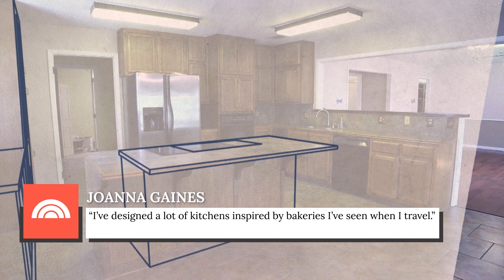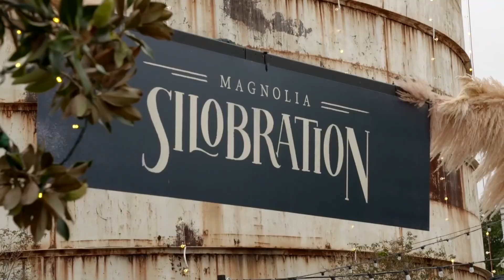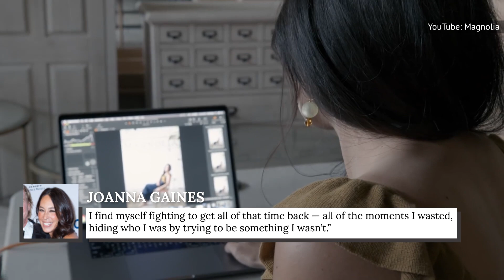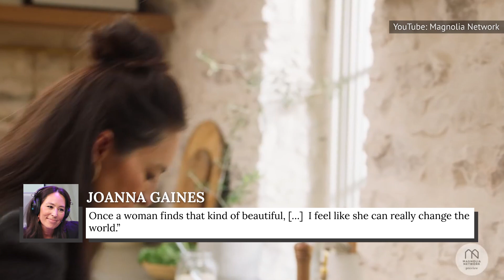The Untold Truth Of Joanna Gaines - Extended Cut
It seems there's nothing Joanna Gaines can't do. Grab a seat on your custom shiplap bench, and let's learn about all the things you didn't know about Janna Gaines...

A surprising favorite | 0:00
Off the grid | 0:31
She used to be broke | 1:05
Get ready to swoon | 1:23
Baker upper | 1:58
Ancestry | 2:32
Self-taught designer | 3:13
A full plate | 3:55
Round two | 4:34
Shy kid | 4:57
Meeting Chip | 6:02
First fixer-upper | 6:51
First shop | 7:40
Big family | 8:23
"Fixer Upper" fame | 9:28
Revamping the brand | 10:22
Waco hotel | 11:10
Shifting perspectives | 11:57
"Turning point" | 13:16
Voice of God | 14:14
Magnolia Network | 15:15